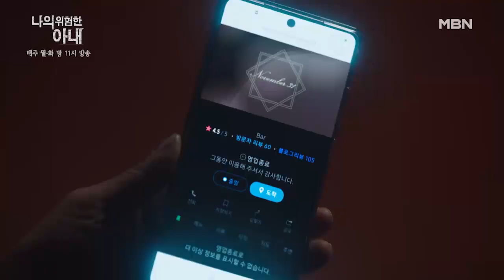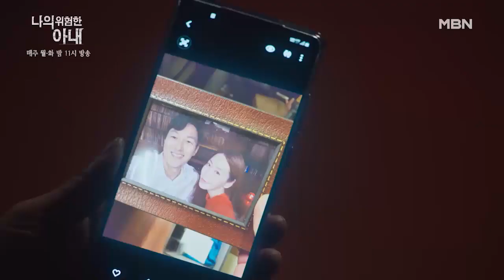김정은, 그녀도 바람을…? Bar에서 발견한 커플 사진… 그리고 납치범의 N31!? MBN 201109 방송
김정은, 그녀도 바람을…? Bar에서 발견한 커플 사진… 그리고 납치범의 N31!?

MBN 미니시리즈 [나의 위험한 아내] 매주 월, 화 밤 11시